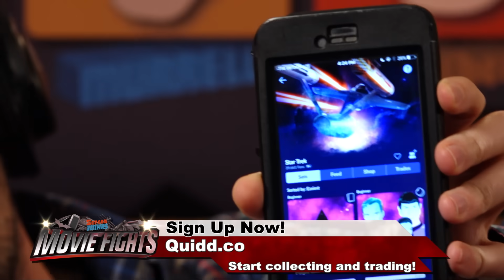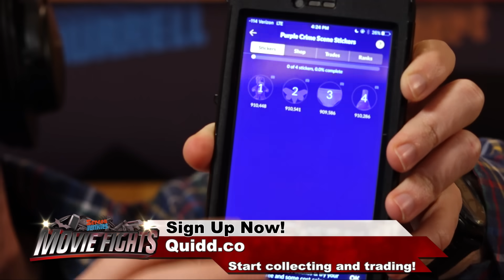Aladdin vs The Little Mermaid vs The Lion King! - DISNEY MOVIE FIGHTS!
0:05:47 ROUND 1 Who is the best Disney Princess?
0:20:30 ROUND 2 What Disney film not currently represented by a Disneyland or Disney World ride most deserves one?
0:35:51 ROUND 3 What was the best movie from the Disney Renaissance (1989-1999)?
0:51:39 ROUND 4 What is the worst Disney song?
1:04:25 ROUND 5 Who is the best Disney Prince?
1:17:12 SPEED ROUND

Can’t get enough of Movie Fights? Sign up for ScreenJunkies Plus and watch this show LIVE and EARLY every week!